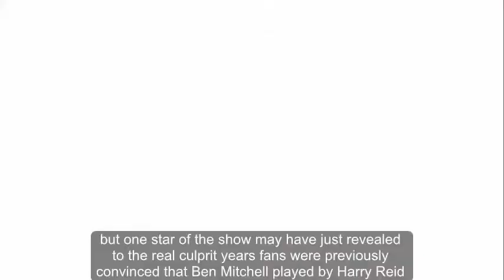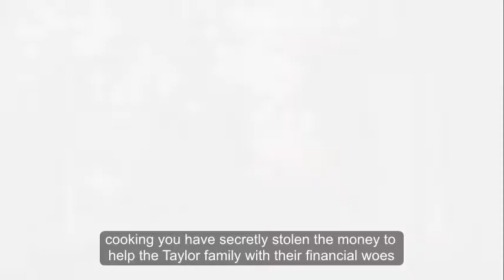EastEnders spoilers: Heist culprit finally revealed? Keanu star drops biggest hint yet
EASTENDERS viewers have been left guessing as to who has the stolen New Year's Day heist money, but one star of the show may have just revealed who the real culprit is.

Fans were previously convinced that Ben Mitchell (played by Harry Reid) had double-crossed his father and stolen the loot from the robbery.

But when he fled Walford to start a new life on the continent, Ben's case was full of newspapers and he only had a small envelope of money.

Now, Danny Walters - who stars as Keanu Taylor in the BBC soap - has promised the reveal will take place “very soon” and viewers will be stunned when they find out who has the cash.

Speaking exclusively to Express.co.uk, the actor teased: “Everyone is questioning each other over who could potentially have the money that was stolen from Aidan, and so it’s basically exploring and discovering who has the money, which you will find out very soon.

“It could be anyone. It could be any of the guys or it could be anyone of the Square.

“It’s definitely one to look out for and watch. It will explode.”

The actor went on to add that his character will “get his hands dirty just to get some money”.

Could Keanu have secretly stolen the money to help the Taylor family with their financial woes?

It certainly seems likely as Danny noted there is “so much drama” still to come from the family.

“They are such a unique family on the Square,” the 24-year-old said. “There’s no other family like the Taylor family.

“There’s so much to be told about the Taylor’s that you haven’t even touched the surface… 2018 is going to be a fantastic year for them and you’re going to find out a lot more about who they are.”

Danny has been nominated for Best Newcomer at this year’s National Television Awards and said he was “humbled” to be considered.

“I’ve said to people before that when I joined this show, when I joined EastEnders, when I joined this industry and wanted to become an actor, that I didn’t become an actor to win the awards,” he commented.

“I love what I do on a daily basis, I love telling stories, working with the people I’m working with, so the fact that I’ve been nominated for an award is a real honour.

“It’s nice to know that what I’m doing is getting that recognition. It’s just a fantastic feeling.”

EastEnders: Keanu Taylor was involved in the New Year's Day heist,
EastEnders: The men are still unaware as to who has stolen the loot,
EastEnders: Has Keanu duped the gang and stolen the money?,
EastEnders: Danny teased more drama for the Taylor family this year,
EastEnders: Danny has been nominated for Best Newcomer for Keanu Taylor role,